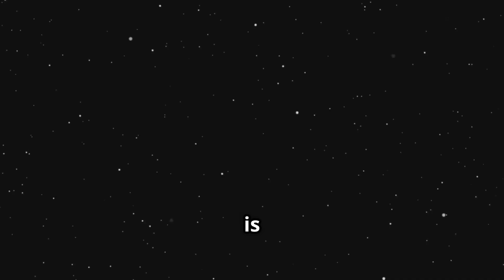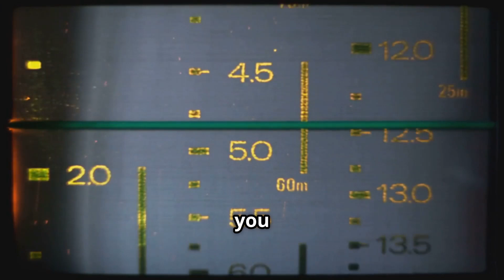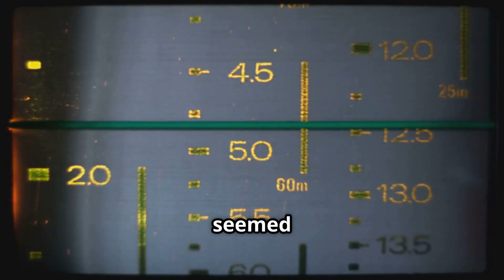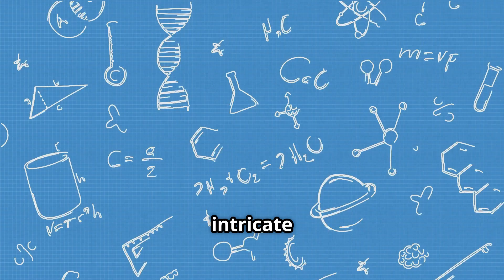The Wow! Signal: The Radio Mystery That Baffles Scientists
Dive into the enigma of the Wow! Signal, a mysterious radio transmission detected in 1977 that has baffled scientists and enthusiasts alike for decades. This journey unravels the intrigue behind this fleeting cosmic message, exploring theories from extraterrestrial origins to natural phenomena. Using captivating footage, we take you on a curiosity-driven adventure through the depths of space and radio astronomy. Discover why the Wow! Signal remains one of the greatest unsolved puzzles in the search for extraterrestrial intelligence (SETI). Don’t miss out on this fascinating exploration—watch, share, and ignite your curiosity about the universe’s secrets!

OUTLINE:
00:00:00 1 A Whisper from the Void

00:01:02 2 The Discovery Unfolds

00:02:09 3 The Technical Marvel

00:03:40 4 The Hunt for Explanations

00:05:09 5 The Beacon Hypothesis

00:06:57 6 The Ongoing Search

00:08:38 7 The Human Story

00:10:19 8 The Eternal Question